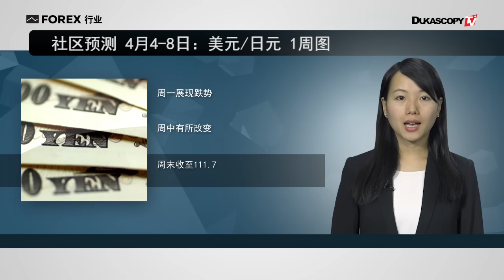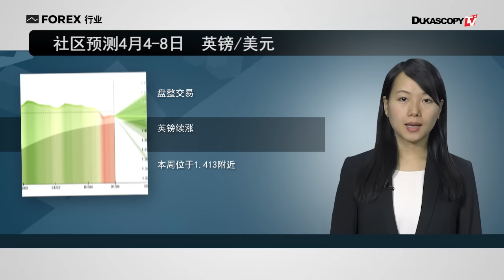社区预测 4月4-8日：美元/日元，英镑/美元 1周图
1.社区预测 4月4-8日：美元/日元 1周图
2.本周关注数据
3.社区预测4月4-8日  英镑/美元